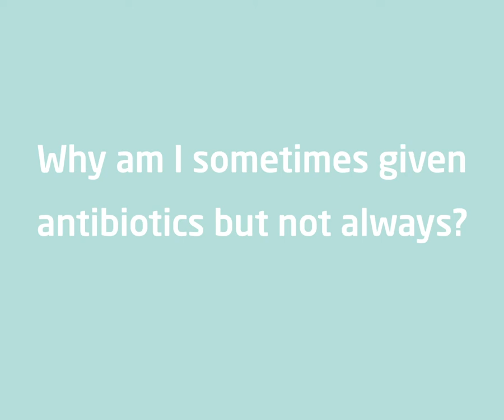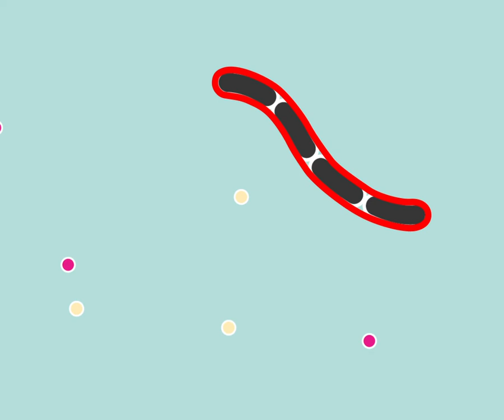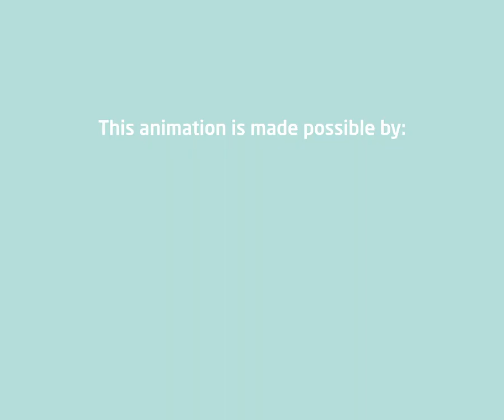Engels - Waarom krijg ik wel of geen antibiotica?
Animatie ter ondersteuning van cultuur-sensitief communiceren met migranten met een focus op de communicatie rondom antibiotica.